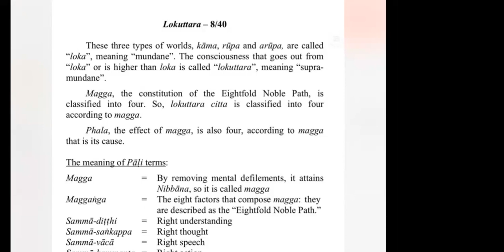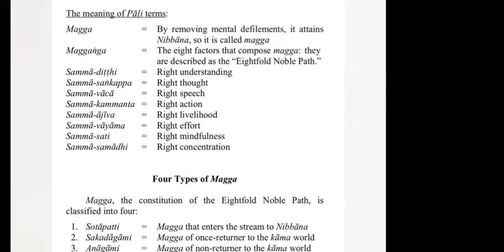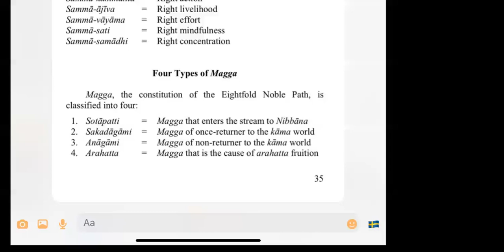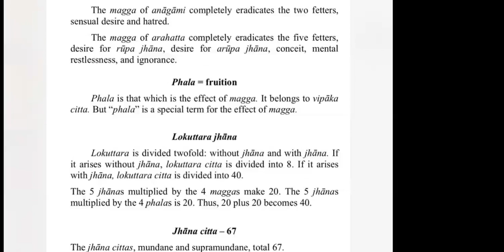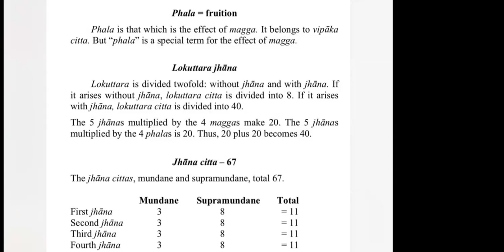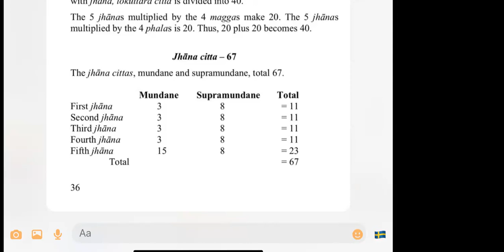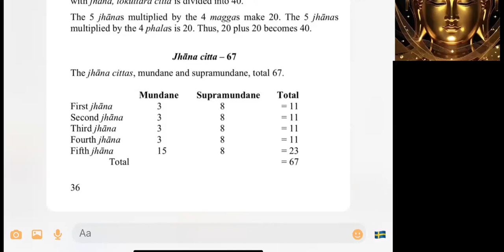🧚🍎Fundamental Abhidamma chapte 1 CITTA 🍀👉 Lokuttara 8/40 the end chapter 1🍏 | Ven. Long Kimleang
🧚🍎Fundamental Abhidamma chapte 1 CITTA 🍀👉 Lokuttara 8/40 the end chapter 1🍏 by Ven. Long Kimleang
ជីវិត​គឺ​ធម៍​ ធម៍គឺជីវិត